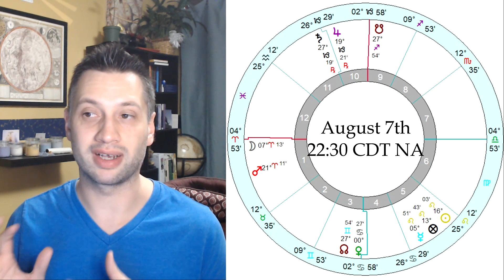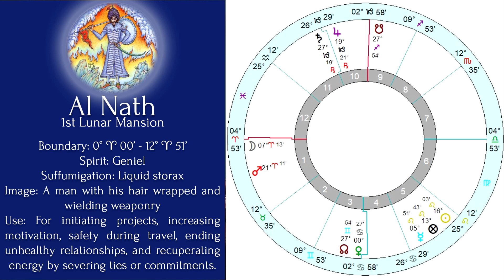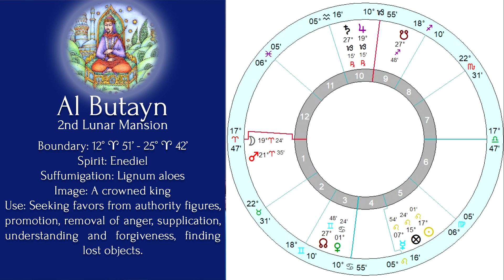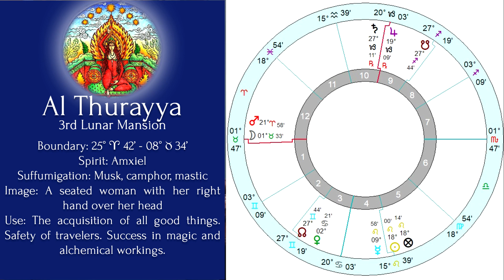Aquarius Full Moon 2020 Magical Elections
Historical magic used astrological timing to super charge rituals with celestial energy. Join astrologer Ryhan Butler of Medieval Astrology Guide as he explores the celestial weather from the Aquarius Full Moon on August 4th until the Leo New Moon on August 18th for electional charts for magical purposes.

Also check out this link for more information about the time of the Sirius heliacal rise for your location!

Time stamps:
Chart 1: 01:45
Chart 2: 06:08
Chart 3: 10:53

for magical materia and talismanic aids, as well as more information on medieval astrology!

Support the series by becoming a Patron and get exclusive offers and neat gifts

Lunar Mansion images from Christopher Warnock's Mansions of the Moon Course.